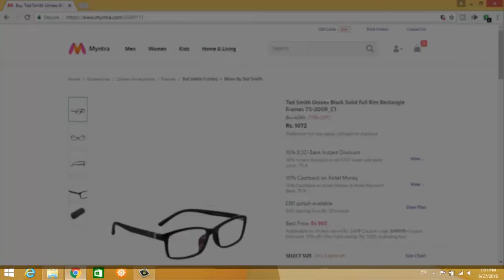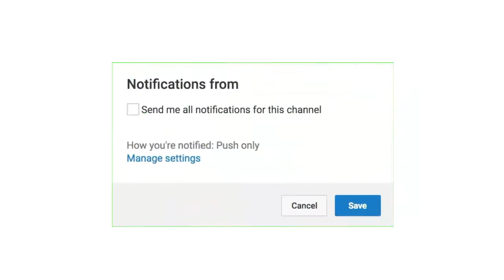Ted Smith Black Spectacle Frames Unboxing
Ted Smith Unisex Black Solid Full Rim Rectangle Frames Unboxing
Buying link :